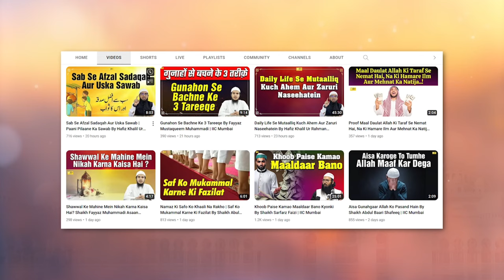Muharram hurmat wala mahina hai By Hafiz Khalil Ur Rahman Sanabili | IIC Mumbai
Bank Account Details:
ILM FOUNDATION
ICICI Bank
Savings account
IFSC CODE-ICIC0001028